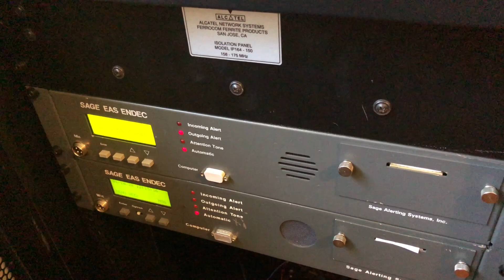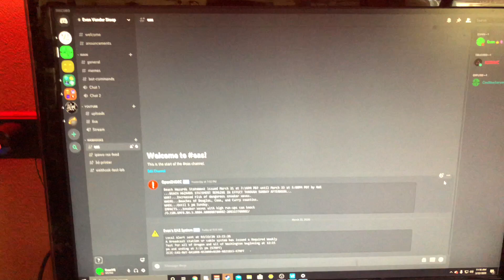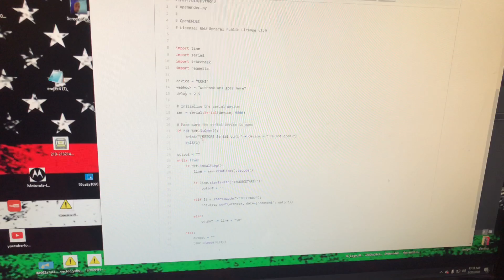Sage EAS Endec Alerts To Discord/Webhook Script | GITHUB DOWNLOAD!!!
The system uses a COM port connection from the Endec to The PC's COM port!
We are working on adding more features/updates!